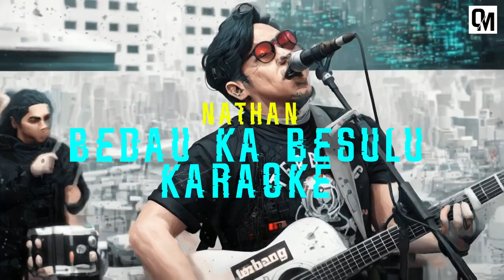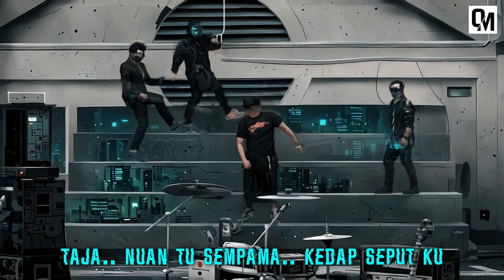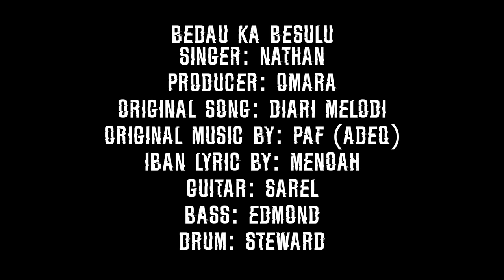Nathan - Bedau Ka Besulu (Karaoke)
Bedau Ka Besulu
Singer: Nathan
Producer: Omara
Original Song: Diari Melodi (Muda-Moody Bcoustic)
Original Music: PAF (Adeq)
Iban Lyric: Menoah
Guitar: Sarel
Bass: Edmond
Drum: Steward
Original MV: Omara Mediaworks
AI Generation: Omara Mediaworks